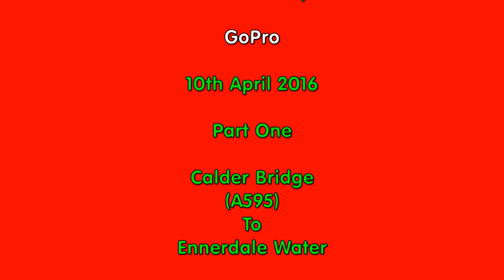K1600 Ride To Ennerdale Water & Beyond!-GoPro Pt 1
Welcome to our ride to the Lake District. On this series we take in Ennerdale, Eskdale, Birker Fell, Duddon Valley and Wrynose Pass. This part sees us ride from Calder Bridge on the A595 near Sellafield to Ennerdale Water. We ride over Cold Fell and go over some spectacular roads with equally spectacular views. This ride will also be available in scenery mode too very soon. Biker Paul and Lynn!